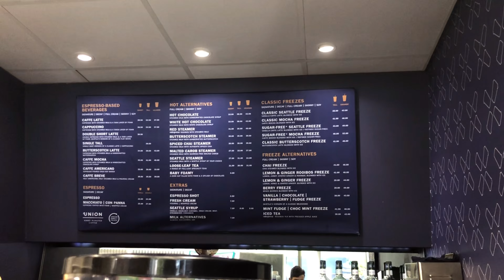A Work Day In My Life (POV: your'e productive) 📚🥰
Hi guys! Welcome to a Work Day in My Life!
Today we have meetings upon meetings!
I am soo excited to be sharing a little bit of my life with you.
I hope you feel encouraged, challenged and inspired!
You are loved, valued and seen!